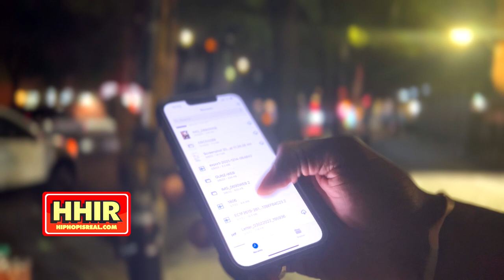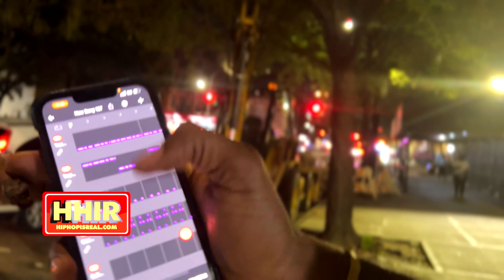"THIS IS OUR SHAKESPEARIAN ERA" SERIUS JONES PLAYS A SAMPLE FROM HIS NEW AUDIO BOOK!!!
SERIUS JONES HARLEM NEW YORK!!!

FOLLOW THE RIOT BATTLE LEAGUE FOR MORE!!!

THE TEAM